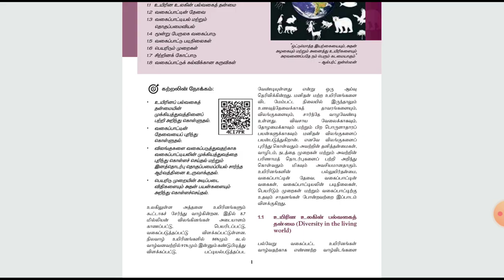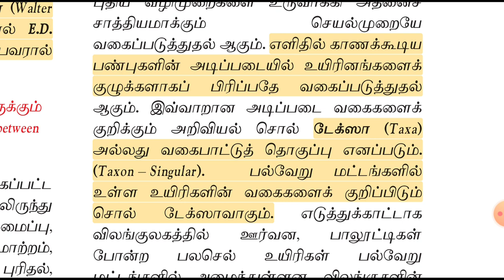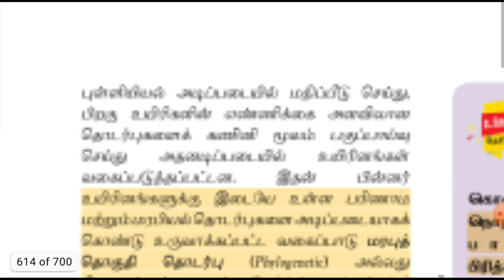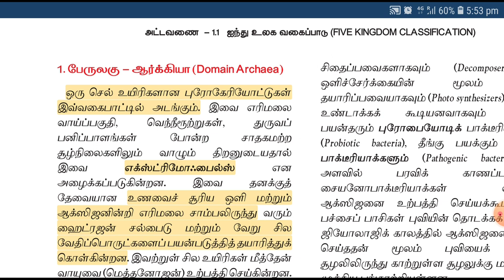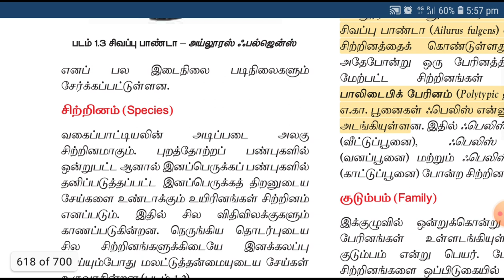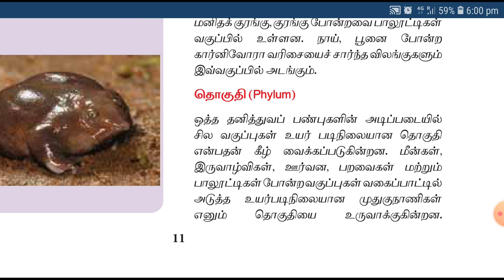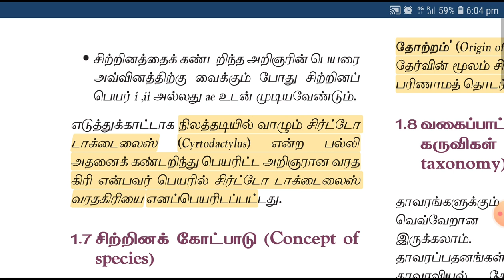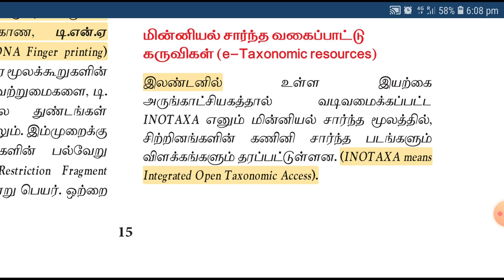வகைப்பாட்டியல்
Hello friends,